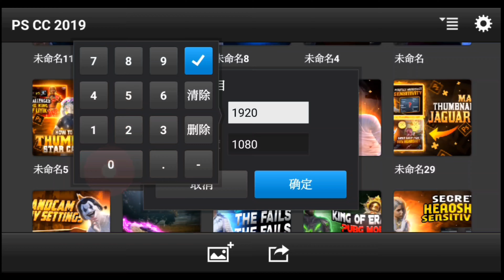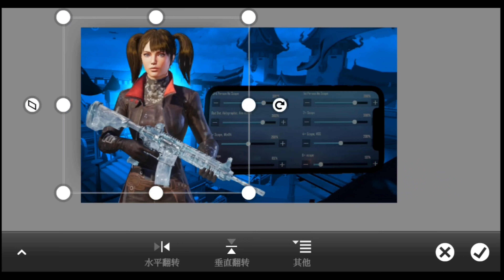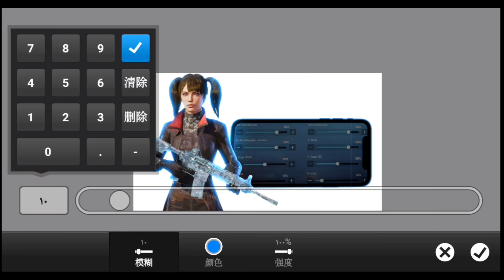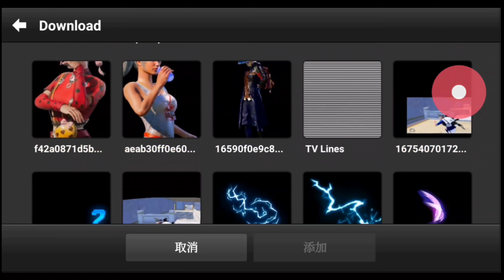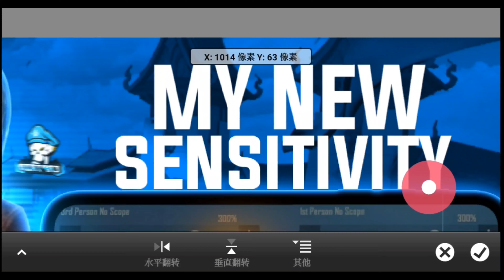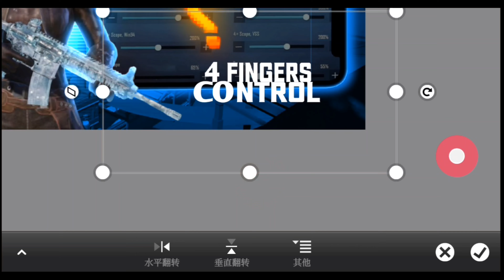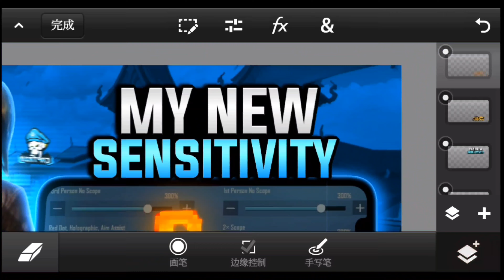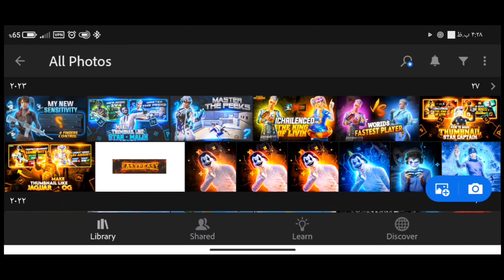How to Make Thumbnail Like @STAR-Captain Pubg Star Captain Tdm Thumbnail Tutorial | ZAKI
Track: 🔥